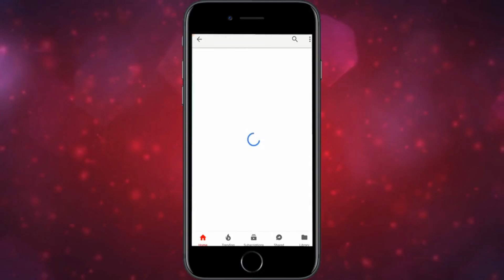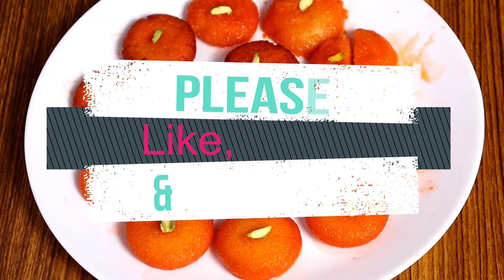तीन चीजों से बनी सूजी की यह अनोखी मिठाई जो मुँह में जाते ही घुल जाए /Suji Rasbhari Recipe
Hello Friend,

taste recipies
Hamida's Kitchen
hamida kitchen
fun recipies
new recipies
hindi recipies
indian food
indian recipies

Hamida Kitchen